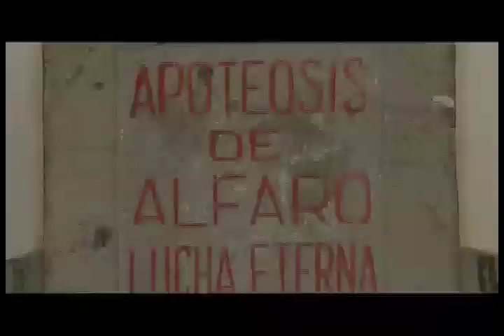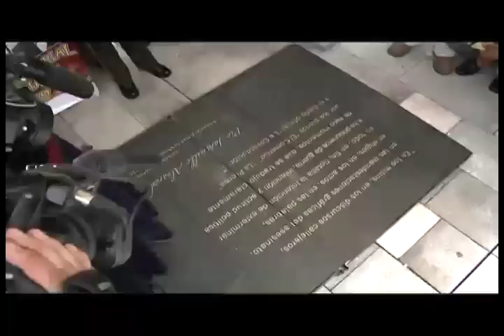Alfaro 100 años conmemoracion